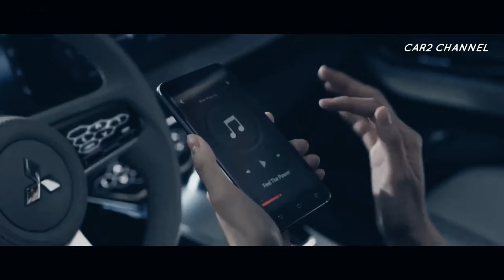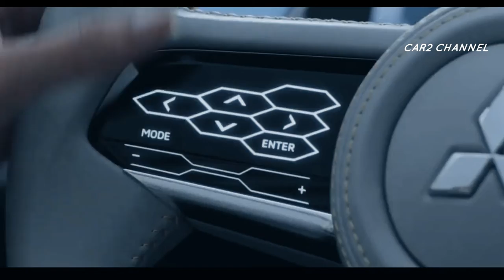Persaingan terhadap mobil premium di lengkapi fitur canggih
Dikabarkan pabrikan  Jepang Mitsubishi Motors akan meluncurkan baby Pajero Sport atau konsep Mitsubishi XFC di tahun 2023.
 Mobil ini akan bersaing dengan mobil kompak di pasar SUV, dimana tentunya ada air untuk kompetitor yang  siap bersaing. seperti nyundai kereta  dan Honda HR-V.
 Bagaimana tampilan mobilnya, yuk simak ulasan selanjutnya.
 Seperti yang sudah kita bahas sebelumnya, pabrikan Mitsubishi menyerang dunia otomotif.
  YouTube Royal Otomaker's iNSulteng melaporkan pada 30 Oktober 2022 bahwa Mitsubishi telah meluncurkan Mitsubishi XFC, mobil konsep terbarunya.
 Apakah benar  menjadi raja SUV di negeri ini seperti saudaranya? Mari kita lihat lebih dekat.
 Mari kita mulai dari luar, mari kita bicara tentang desain Mobil ini menggabungkan SUV kompak sporty Aura dan permukaan halus yang mengalir di seluruh bodi.